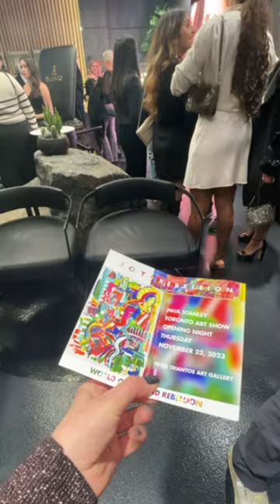Paul Stanley (KISS) AR Invitation Card for his art show in Toronto, Canada by Awe-Nest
AR - augmented reality